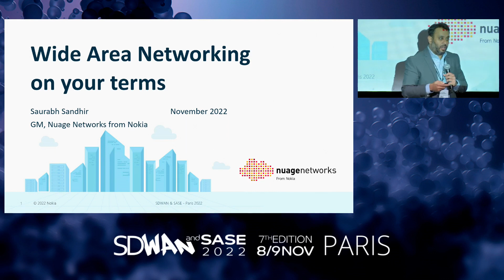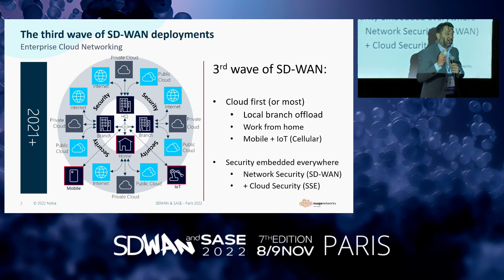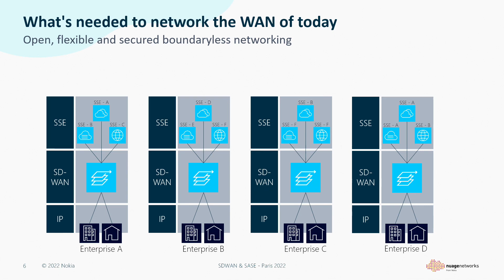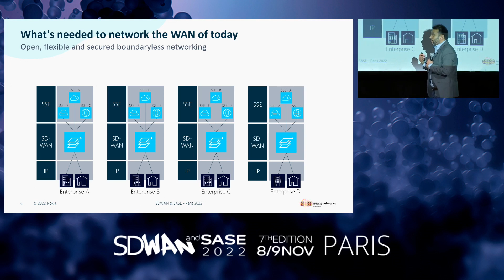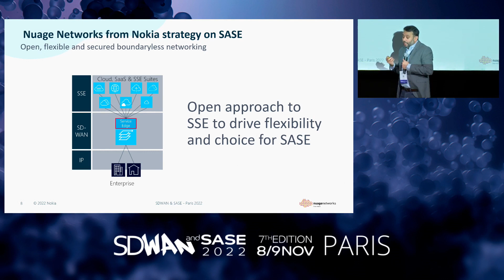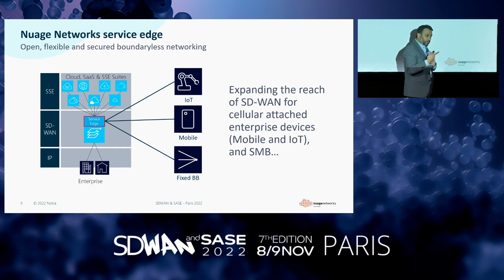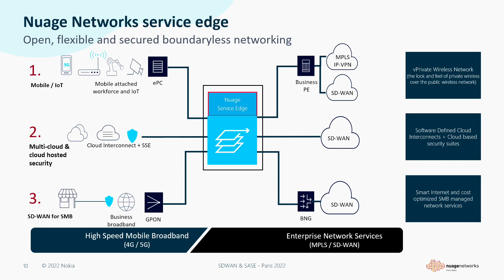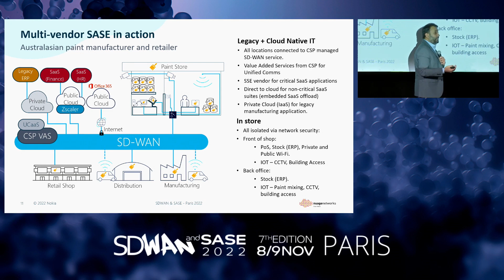SD-WAN and SASE 2022 Keynote: Saurabh Sandhir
The industry has become fixated on labelling solutions, such as SD-WAN, SSE and SASE. This helps to define vendor products but doesn’t necessarily deliver the focus enterprises need to solve their day-to-day business issues and secure wide area and cloud networking needs.
This presentation will cover the fundamental building blocks that drove the evolution to SDN and why today they are more important than ever to deliver the openness and flexibility that enterprises desire from their security and network deployments.